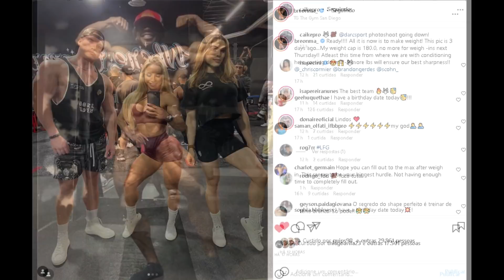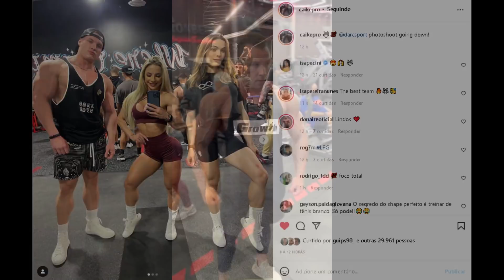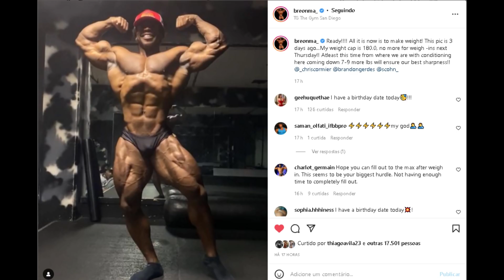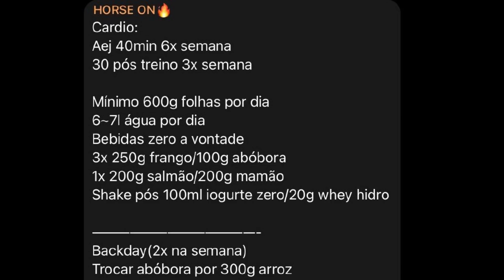RIVAL DO RAMON ESTÁ INCRIVEL (BREON) - FRANCO VAI COMPETIR NO BRASIL EM 2022 - DIOGO ESTÁ DO AVESSO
Franco vai competir no Brasil e terrick diz que ele estara no mr olympia. Breon com peso batido e pronto para o arnold ohio. Caike PRO, Isa pereira nunes e Isa pecini se encontram. Dieta atual do Horse, diogo mostra condicionamento insano rumo a ohio

00:00 Temas de hoje
01:05 madrugão
01:47 Caike, Isa pereira e Isa pecini
02:30 Diogo está MUITO SECO
03:17 Franco vai competir no brasil
05:35 Rival de Ramon:  Breon bateu o peso
06:44 Horse revela dieta atual

SUPLEMENTOS DE QUALIDADE E PREÇO JUSTO É NA MADRUGÃO SUPLEMENTOS:
Clique no link abaixo:

FRANCO, DIOGO, HORSE, CAIKE PRO, ISA PECINI, ISA PEREIRA NUNES , BREON